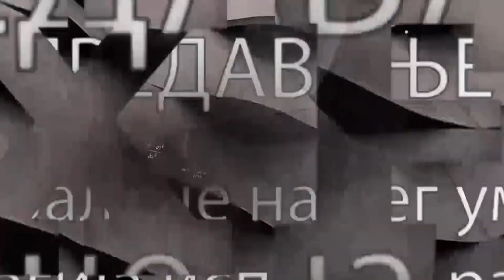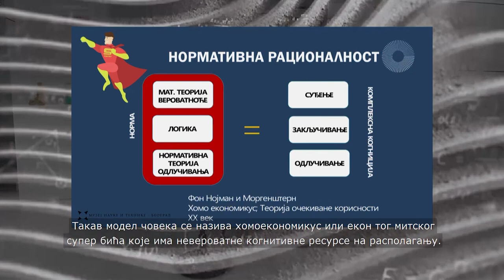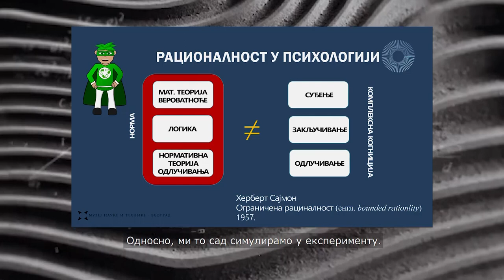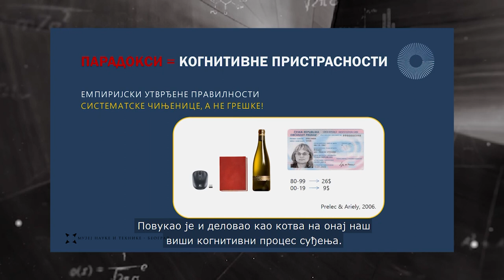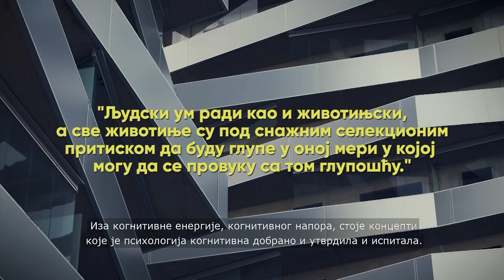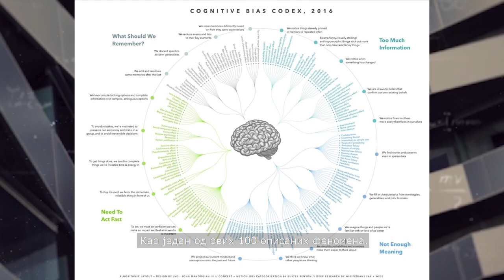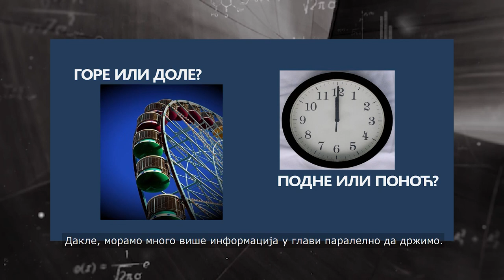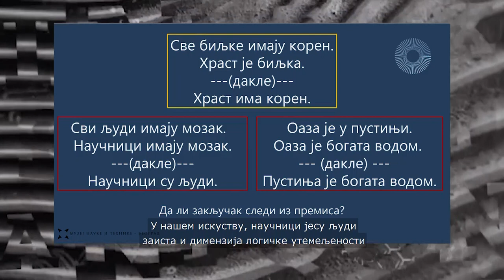Predavanje Kaje Damjanović "Varalice našeg uma - kako psihologija ispituje našu racionalnost"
Ciklus predavanja "Iracionalno i racionalno"
Kako donosimo odluke? Na osnovu čega biramo da postupimo na jedan način, a ne na neki drugi? Od čega zavisi da li ćemo postupiti racionalno, u svom najboljem interesu ili iracionalno? Da li nauka ima odgovore na sva pitanja?
U ciklusu predavanja Iracionalno i racionalno govoriće nam psiholozi Kaja Damjanović, Marija Petrović i Petar Lukić sa Odeljenja za psihologiju Filozofskog fakulteta Univerziteta u Beogradu.